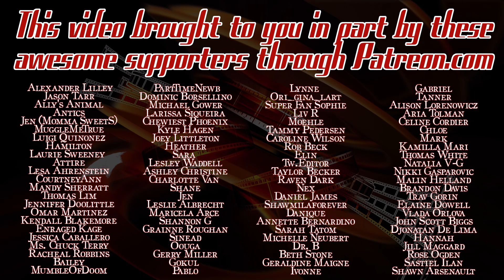Community REACTION Season 1 Episode 10 (1x10) "Environmental Science"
My Community Reaction Season 1 Episode 10 (1x10) "Environmental Science". I hope you enjoy my Reaction to Community.